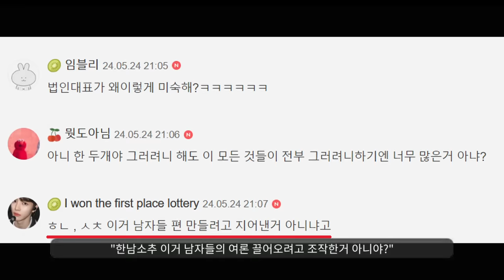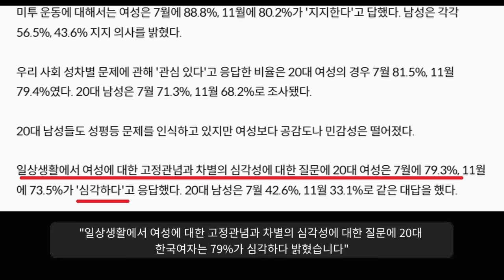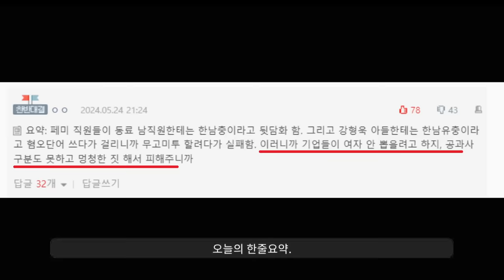불쌍한 강형욱...